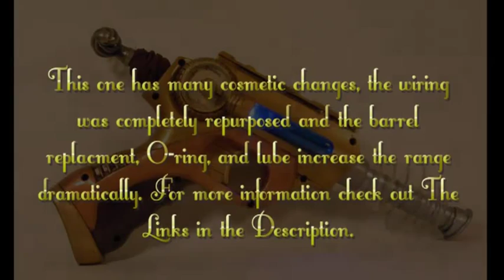Steampunk Ray Gun, The Xeric Volatilizer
This one was long thought out and I was mostly waiting or pieces to finish it. The Barrel was CPVC and the acrylic cut and then polished to a shine. The tubes, gauge, and setting selection were all made by bits of this and that. Tried to do something different with this one, kind of going or the arcane ray gun feel while sticking to the steampunk copper and brass.

This beautiful steampunk gun would make a perfect accessory to any steampunk's goggles and Victorian style clothing. It will be going up for sale in the future but if you are interested in owning this beauty make me an offer in the mean time